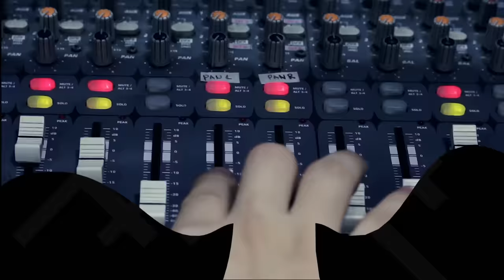TUBIG ALAT by Engkanto | Rakista Live EP165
Engkanto Performs "TUBIG ALAT" live at Rakista Radio.

Lyrics:

"TUBIG ALAT"

Halika na ako iyong sabayan
Hindi kaba naiinitan?
May alam akong lugar,
Tara na't ating puntahan.
Doon ay may maraming
Likas na kagandahan,
At mga bagay
Na maglalaro sa iyong isipan
Halika na sabay tayo
At kung sinong may gusto
Dahil sa tubig alat
Likas na yaman to
Dahil ang sarap maligo
sa tubig alat
Ang sarap maligo
Sa tubig alat
Ang sarap maligo
Sa tubig alat
Ang sarap maligo
Sa tubig alat
O kay sarap talaga
Sa tubig alat mo makikita
kaya't itoy ating ingatan
Kung gusto nyong maranasan
Halika na yayain ang mga tropa
Ang sarap magsama sama
Mag relax ka lang
Problema ay kalimutan
sa tubig alat
Ang sarap maligo
Sa tubig alat
Ang sarap maligo
Sa tubig alat
Ang sarap maligo
Sa tubig alat
Chiu dap pap pap chiu day yeah
Chiu dap pap pap chiu dad
Chiu dap bi day
Ang sarap maligo
Sa tubig alat
Ang sarap maligo
Sa tubig alat